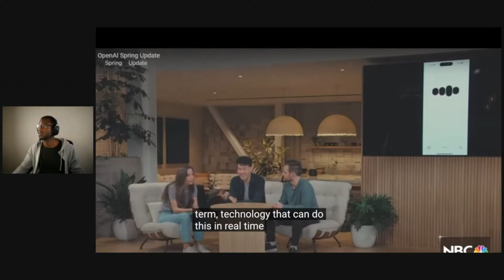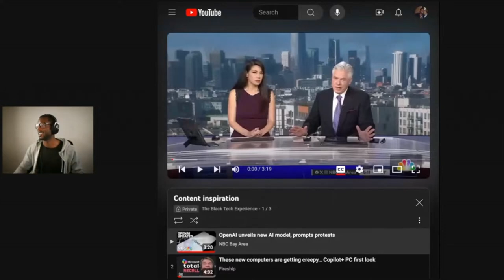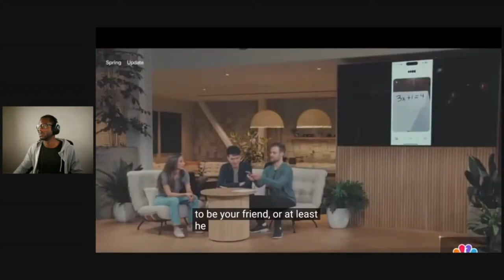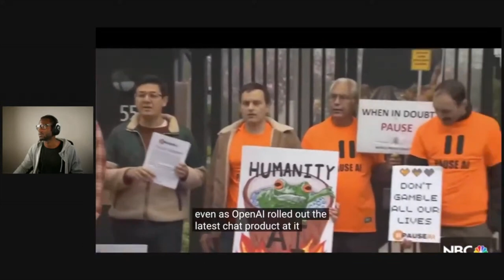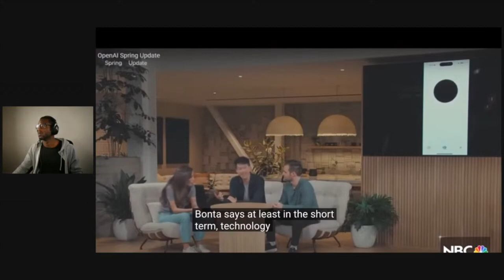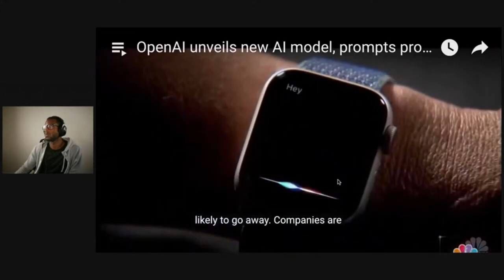ChatGPT-4 Omni Protest: A FAANG Engineer's Reaction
My name is Rahmi. I am a software engineer at a FAANG company, and a Ex Google Intern, Ex Twitch Software Engineer,  Fisk University and Cornell University. Join me on my mission to ride the Artificial Intelligence wave to better jobs, pay, and business.

This is a clip from my live. Check me out most week if you want to